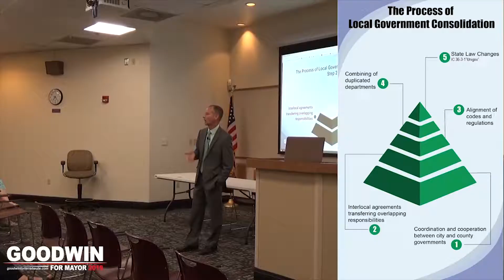Showreel January 2020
Visit Andrewhit.com to view more graphic and motion designs by Andre Whittaker.